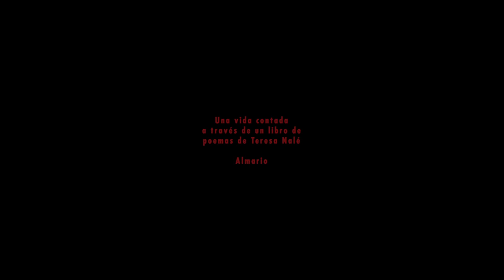TRAILER-"Una canción para Teresa",unipersonal de Marisa Busker.Mayo 2014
TRAILER-"Una canción para Teresa", homenaje a Teresa Nalé, unipersonal de Marisa Busker, sobre un libro de poemas de Nalé, Almario.(trailer, algunas imágenes de la obra).

Estreno: espacio Granate, domingo 11 de mayo 2014.
Una vida contada a través de todos los poemas de este libro, en el año del octogésimo aniversario de nuestra querida Teresa Nalé.
idea, dirección y actuación: Marisa Busker
Teresa Nalé: Bs As. 1934- escritora, periodista, actríz
Almario, edición del autor, Amsterdam 2004
diseño-trailer: Alejandro Pepe Vidal
voz en off: Marisa Busker (fragmentos de cartas)